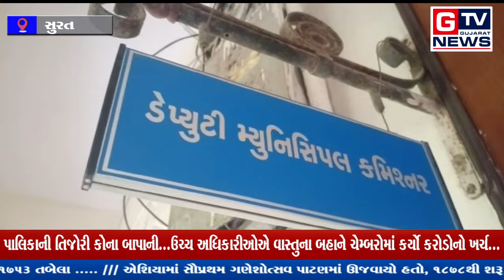સુરત:- પાલિકાની તિજોરી કોના બાપાની...ઉચ્ચ અધિકારીઓએ વાસ્તુના બહાને ચેમ્બરોમાં કર્યો કરોડોનો ખર્ચ...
સુરત:- પાલિકાની તિજોરી કોના બાપાની...ઉચ્ચ અધિકારીઓએ વાસ્તુના બહાને ચેમ્બરોમાં કર્યો કરોડોનો ખર્ચ...|| GTV_GUJARAT_NEWS